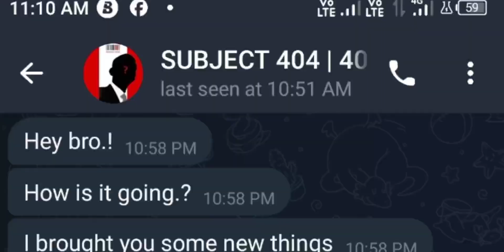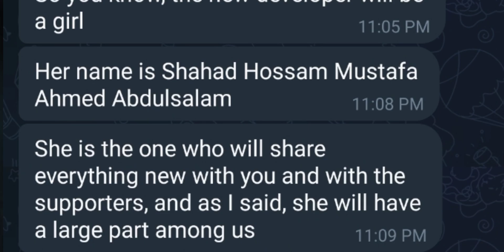NEW 😱 PS3 EMULATOR FOR ANDROID 2024 | NEW PS PROJECT ANDROID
👉Guys a lot of hard work has gone into making this video so please give this video 200 likes

👉ABOUT MYSELF:
➡NAME: Sanny Tajpariya
➡AGE: 25 years
➡HOBBY: Gaming
➡ INDIA Gujarat